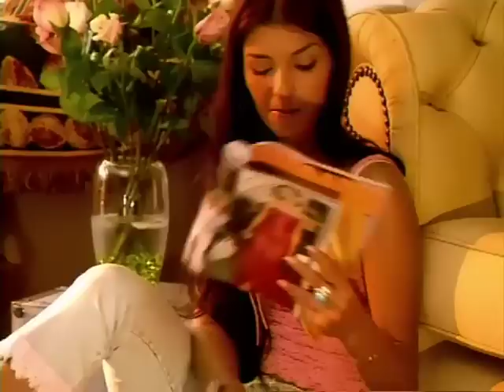Me Das Y Me Quitas Todo, Los Gigantes Del Vallenato - Video Oficial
No dejes de ver el video titulado, "Me Das Y Me Quitas Todo", de Los Gigantes Del Vallenato.

Autor: Iván Calderón

Letra:

Quédate aquí en mis brazos
Y has que viva un poco más
Aunque después me des la espalda
Llévate mi sentimiento

Que corroe, me encadena
Me da vida y me la quita
Me das y me quitas todo
Y aquí estoy inerte

Acostumbrado a tus desprecios
Acostumbrado a tu cinismo
Trato de alejarme y vuelvo
Como un tonto vuelvo

Aferrado a mis instintos
Que me obligan a buscarte
Este amor es mi perdición
Haré una oración pidiendo a Dios por mí

Y que a ti te borre de mi mente

Aquí estoy sintiendo el desamor
Sin clemencia me castigas

Sin piedad mi alma lastimas
Eres tú mi deseo, mi pasión
Yo fui en ti una fantasía
Que fugaz se llevó el viento

Derrotado el corazón
Inmune a la razón
Con un beso me ilusionas
Con un beso me traicionas

Me das y me quitas todo todo